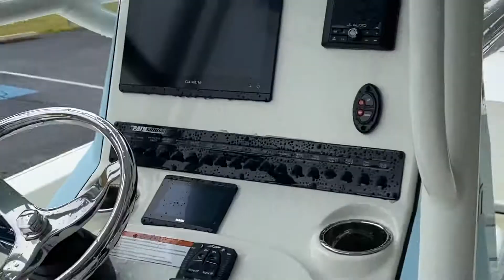November 11, 2022 Pathfinder 2500 Hybrid AD032